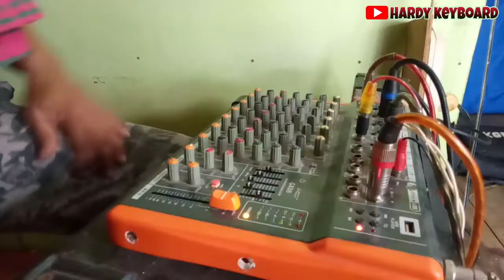CEK SOUND LUCU_Tukang sound ngegas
vidio ini saya buat hanya untuk tujuan menghibur semoga teman teman yang menonton vidio ini bisa terhibur